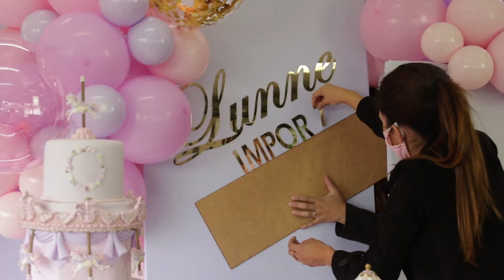Decorando com Lunne - Episódio carrossel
E o terceiro episodio está no ar 👏👏👏 !

O primeiro canal de decoração de festas mostrando passo a passo de cada decor escolhida aqui com os produtos lunne Import 🎈

E para este episódio, confira essa decor incrível que @atelue preparou para Lunne !!

Usando peças Lunne e seu toque especial ela mostra passo a passo dessa produção incrível !

Fiquem ligadinhos para os próximos episódios .

Gostaram ??? Conta pra gente 💓

Decoração : @atelue
Bolo cenográfico : @simoneconsolo
Fotos : @fabiana_monteiro_fotografia